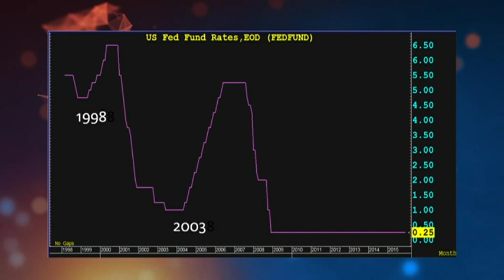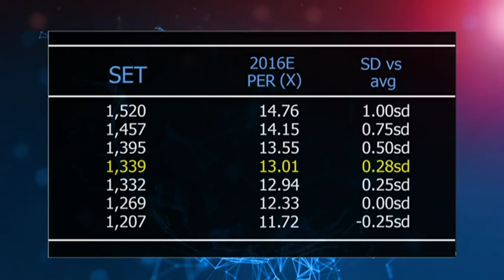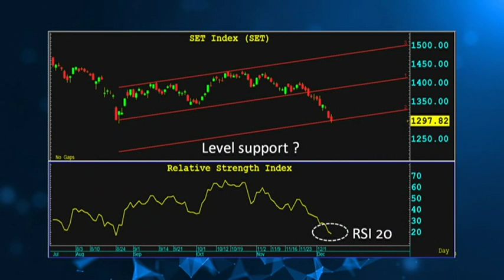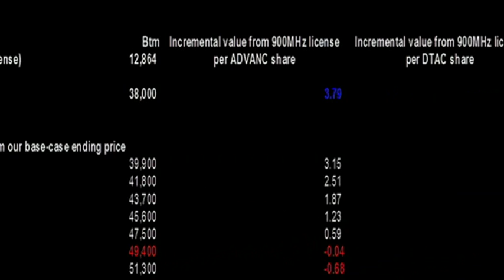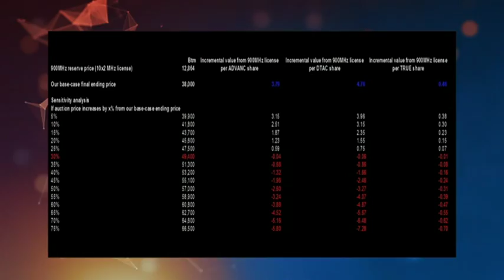Stock Signal ช่วง Market Signal / 12 ธ.ค. 58